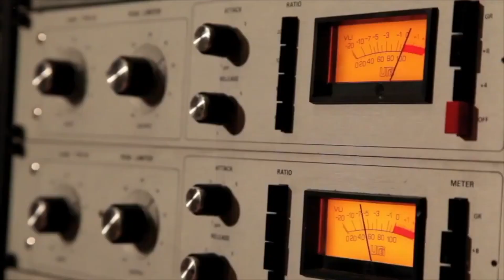מיוזיק ביזנס פודקאסט פרק 9# | רון נשר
אפשר לשנוא אותו ואפשר לאהוב אותו, אפשר לחלוק עליו ואפשר להסכים איתו, אבל אי אפשר להתעלם ממנו..
בפרק 9 של מיויזק ביזנס אירחנו את רון נשר, עם קרוב לשני עשורים של קריירה ואינספור להיטים שכתב לעצמו ולאחרים, הראפר והיוצר הגיע למיוזיק ביזנס וכהרגלו לא חסך במילים.
שוחחנו עם רון על מאחורי הקלעים של תעשית המוזיקה, על אותנטיות,
על היפ הופ, על ההגדרה שלו להצלחה במוזיקה ואיך לעזעזל הוא צבר כזו עוצמה בדיגיטל למרות שהוא מוחרם במיינסטרים מדיה.

מי אנחנו?

אלון ברק,

יזם, איש תוכן וקריאייטיב.
בעלים של סוכנות המיתוג, שיווק והקריאייטיב
Ghost
מלווה יזמים וחברות, מרצה בסטארטאפים ומכללות,
למנהלים ובעלי עסקים על עולמות הדיגיטל.
.נחשב לאחד מחלוצי ספוטיפיי בישראל.

חגי גולדובסקי,

יזם סטארטאפים, איש מיתוג ושיווק בעולמות הטכנולוגיה הגלובליים. מייסד פודקאסט השיווק המצליח בישראל ״המנגל״

כיהן כמנהל שיווק ופיתוח עיסקי במגוון חברות טכנולוגיה ישראליות, שותף מייסד וסמנכ״ל קריאייטיב בחברת המיתוג
BrandNation Israel.
חי ונושם מיתוג, שיווק ודיגיטל